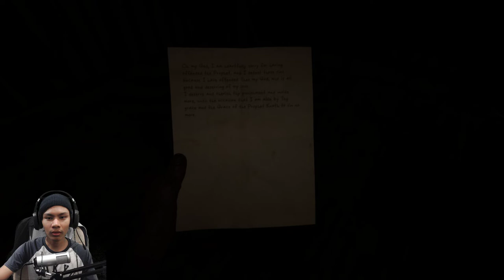OUTLAST 2 PART4 - KEJAM AMAT DEMUK - MALAYA GAMING -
blur abis kat 7:00 min pertama. jemm